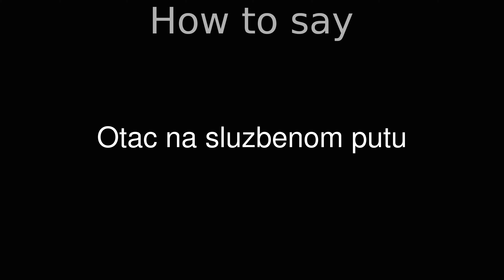How to Pronounce correctly Otac na sluzbenom putu (Movie)